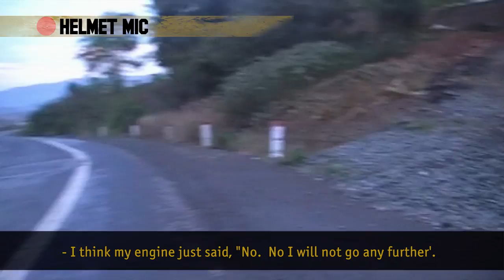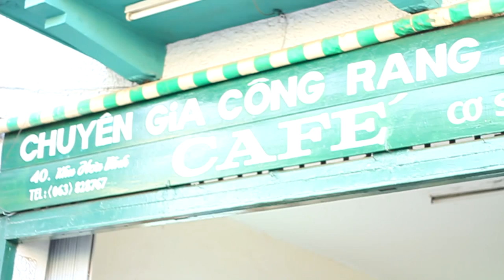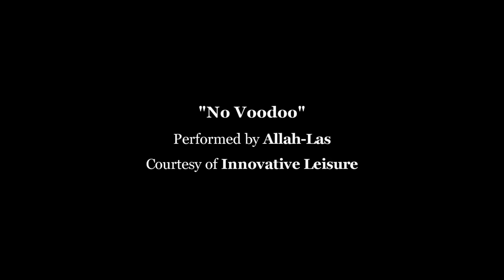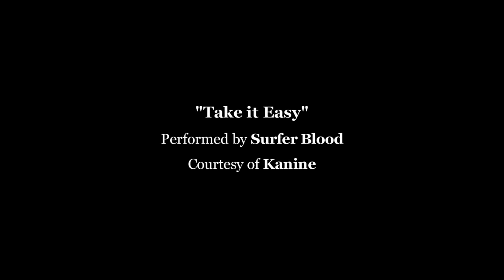The Greatest Trek. Episode 3 - Onwards to Da Lat. (Motorcycle Vietnam Documentary)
Episode 3 - Onwards to Da Lat.

Runtime -- 00:18:24

Summary --  We continue on the long, winding road towards Da Lat.  The motorcycle adventure that we came to experience really starts to deliver as we ride away from 'civilization' and into the heart of the Vietnamese highlands.  But the biggest treat of all awaits us at the quirky, hillside town of Da Lat.

"Sundial"
Performed by The Travelling Band
Courtesy of Cooking Vinyl

"Tóc Mai Sợi Vắn Sợi Dài (Long, Uneven Hair)"
Performed by Thành Mái
Courtesy of Sublime Frequencies

"Long Journey"
Performed by Allah-Las
Courtesy of Innovative Leisure

"Vis-A-Vis"
Performed by Allah-Las

"Catamaran"
Performed by Allah-Las

"No Voodoo"
Performed by Allah-Las

"No Nostalgia"
Performed by AgesandAges
Courtesy of Knitting Factory Records

"Floating Vibes"
Performed by Surfer Blood
Courtesy of Kanine

"Tinh Yêu Tuyệt Vời (The Greatest Love)"
Performed by CBC Band

"Wan Maha Sanook"
Performed by Plearn Promdan
Courtesy of Soundway
"Nỗi Buồn Con Gái (The Sadness Of Being A Girl)"
Performed by Carol Kim

Courtesy of Kanine